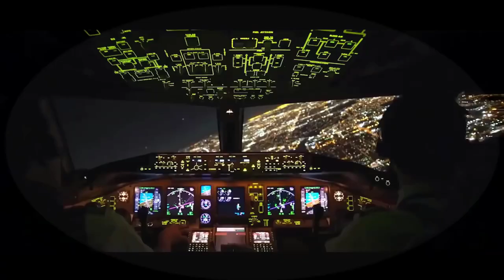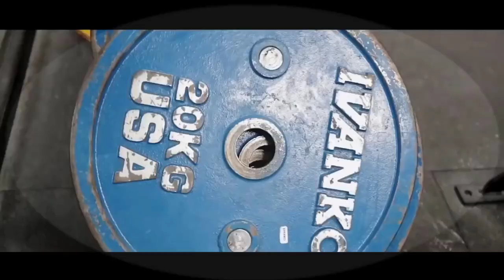Motivational Electronics for Exercise, Training Hard in the Gym, Most Listened, Workout Music 2020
-  Motivational Electronics for Exercise, Training Hard in the Gym, Most Listened, Workout Music 2020. Fitness  Music 2020 - Top 10 Workout Songs 2020

1. Barren Gates – Devil
 2. 32Stitches - Olympus
3. Andromedik - Titan
4. Asketa & Natan Chaim x Requenze x M.I.M.E – Warriors
 5. Max Brhon - Humanity
6. Unknown Brain - War Zone (ft. M.I.M.E.)
7. Max Brhon - Cyberpunk
8. Warriyo - Mortals (feat. Laura Brehm)
9. Julius Dreisig & Zeus X Crona - Invisible
10. Cartoon - Howling (Ft. Asena)